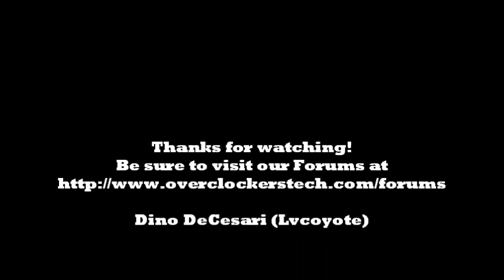Thermaltake Level 10 GT Lighting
Thermaltake Level 10 GT Lighting Demonstration